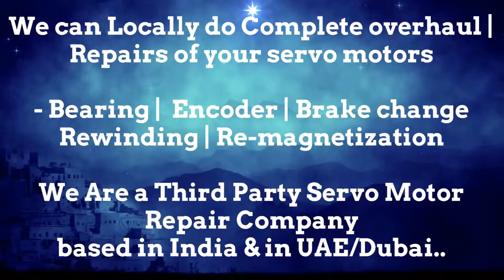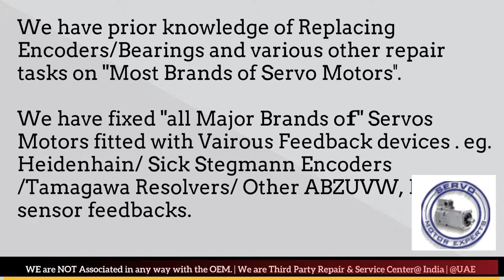SIG ELAU Adjust Dubai Heidenhain Sick Stegmann Encoder Memory Align Resolver Repair UAE ARAB